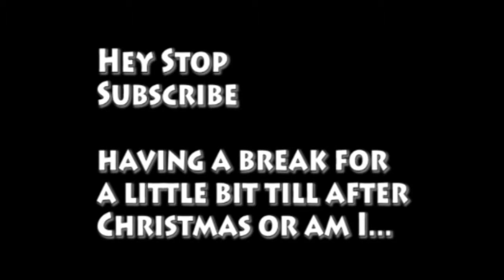Slice of Kris Let's Play Bioshock Part 13 Rapture Diary's Where a Little Sister Came From :(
In today's exciting journey Kris Pierces the veil of Raptures dark history and finds out some cold harsh facts.

Atmospheric in one of the scenes in this game is to die for

Would also love a 5-10 second intro song similar to what I have but better.